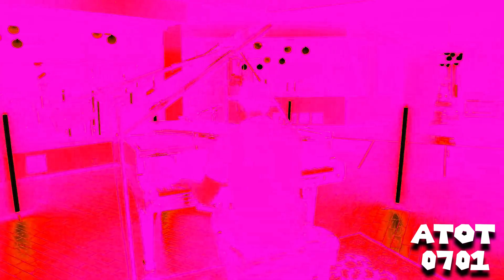Preview 2 I Can't Breathe Extended Effects (Preview 2 Angry Birds Theme Song Effects)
Credit: @Meowhogs-